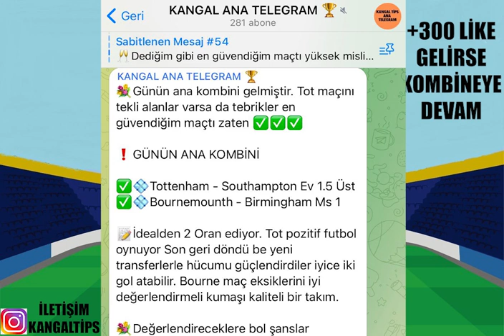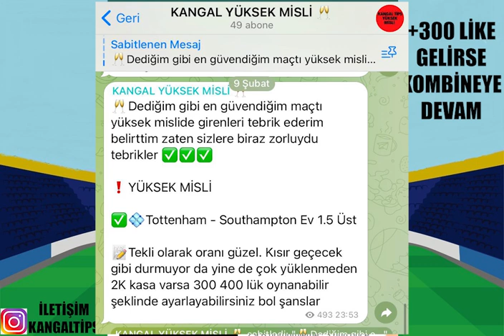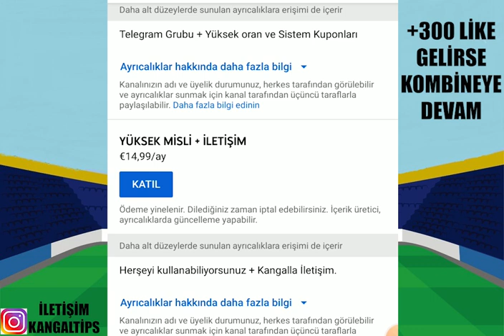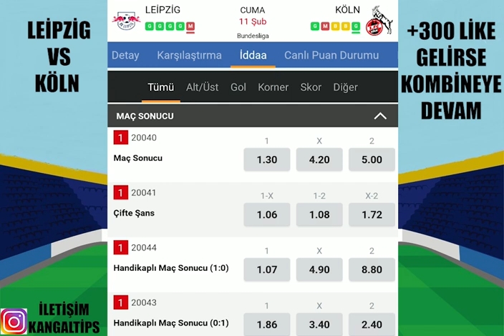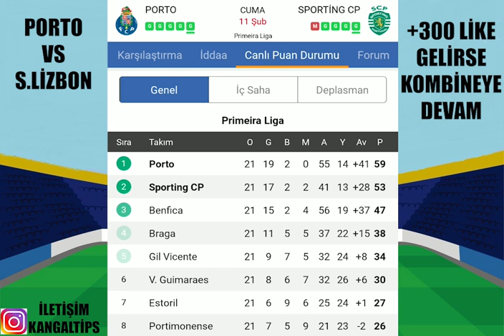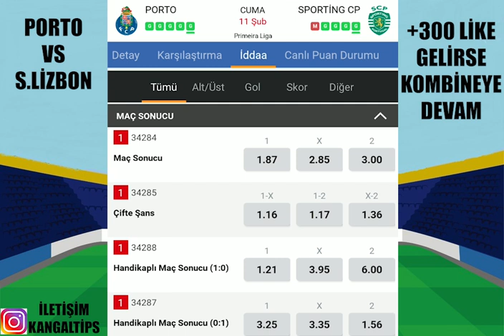UFAK ÇAPLI SERİDEYİZ ! KAZANIYORUZ ! 11 ŞUBAT 2022 İDDAA TAHMİNLERİ